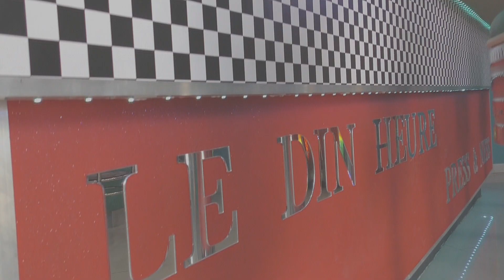Din' heure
Le Din' heure -Ferriere la Grande (59)